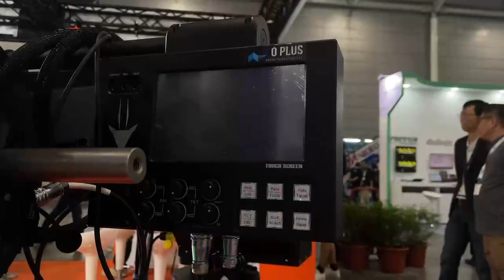Broadcast Asia highlight 2023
O Plus Media Technology Ltd. (O Plus) We are experts in virtual systems and production, providing innovative solutions for Media business across Asia. We provides a broad range of professional media technology solutions, from traditional media to new media, on-ground events to cyber events, AR/VR and XR virtual productions. We bring you a new level of vision all in one stop.